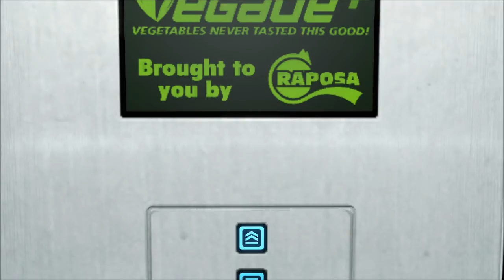Let's Play Mirrors Edge #2 (Blind) [Deutsch|HD]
Let's Play Mirrors Edge

Action Adventure von DICE